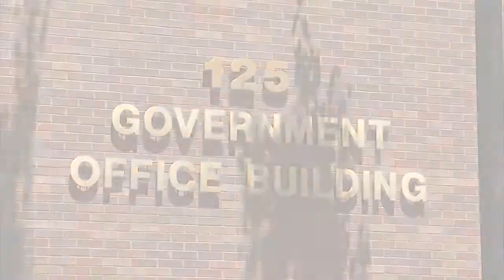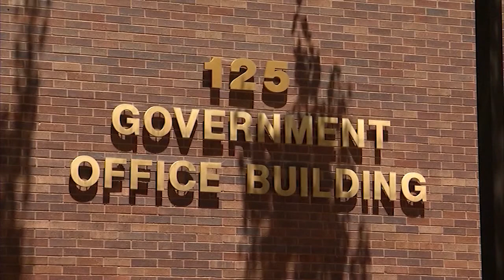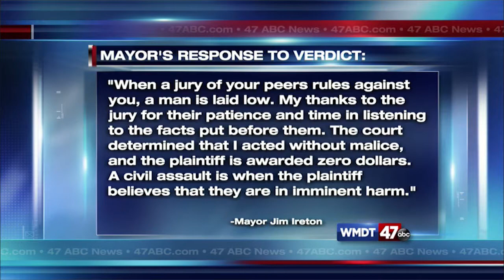Mayor Found Guilty Of Civil Assault - WMDT, 47 ABC